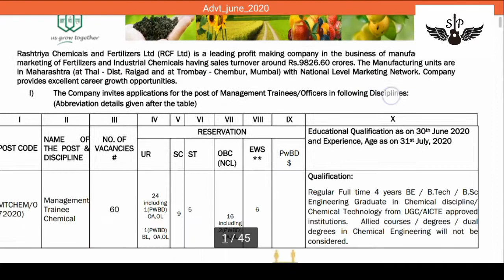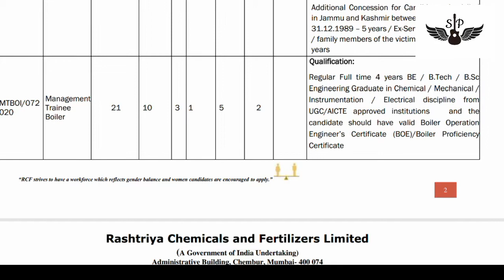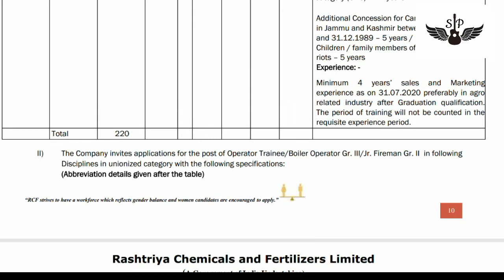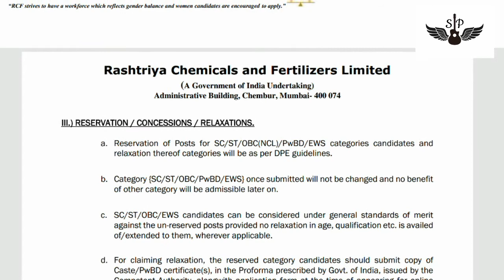Rastriyachemical fertilizer ltd/Government job/RCF recuirtment 2020/300 vacancies |preetha saravanan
220 vacancies,
Government job,
location: all over India
Rcfl latest recruitment
Rcfl recruitment 2020
Rastrita chemical fertiliser jobs